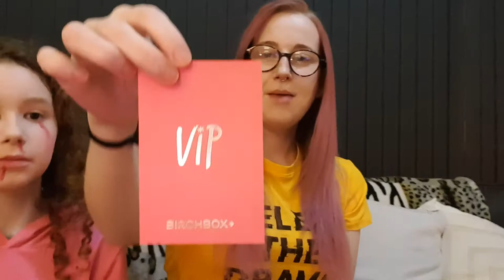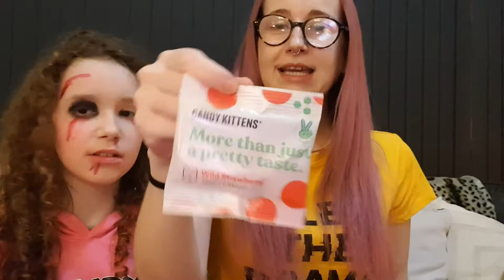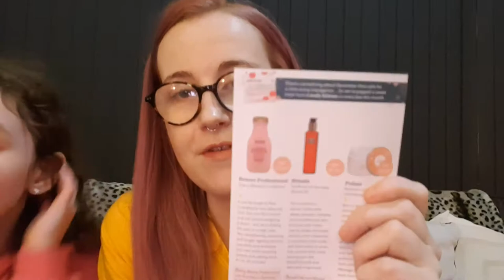Dec & Jan Birchbox review with crazy child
Hey Everyone

Never film with a hyper child that's my word of advice lol.